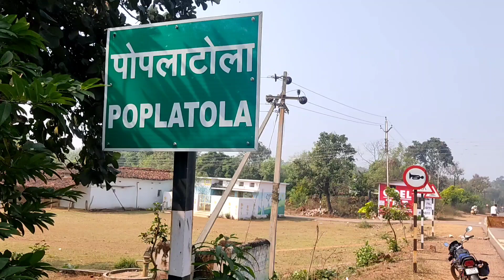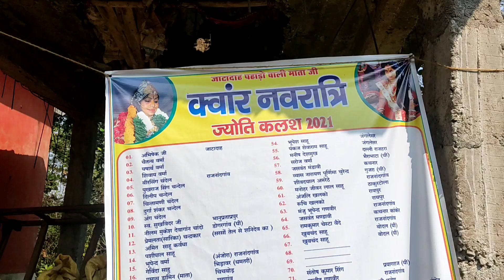जाटादाह पहाड़ा वाली माता | Jatadah Pahada wali mata | Poplatola | DondiLohara |Balod | CG | Jagdev Ko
जाटादाह पहाड़ा वाली माता | Jatadah Pahada wali mata | Poplatola | DondiLohara |Balod | CG | Jagdev Komarya vlogs

Check My Main Youtube Channel

YOUTUBE KE LIYE  MAIN YE SUB KHARIDA HU  :-
Mobile Camera
Mobile Hand Tripod for vlogging
Mobile Mount

I am Jagdev komarya
From - Balod (Chattishgarh